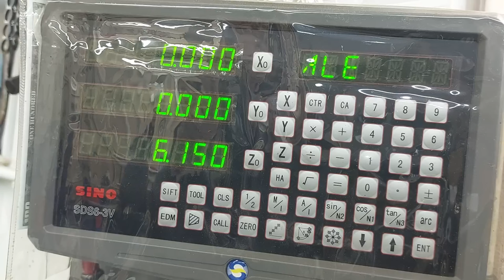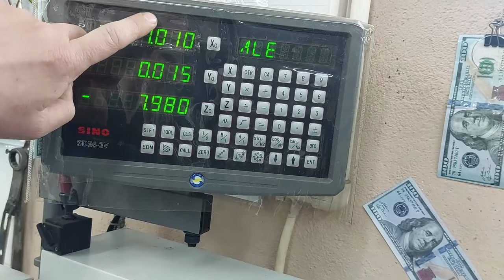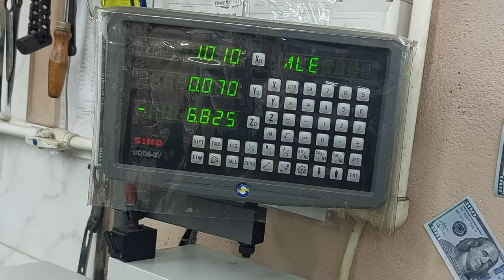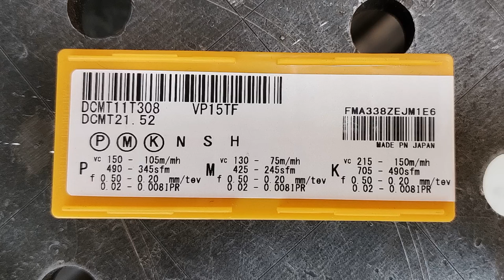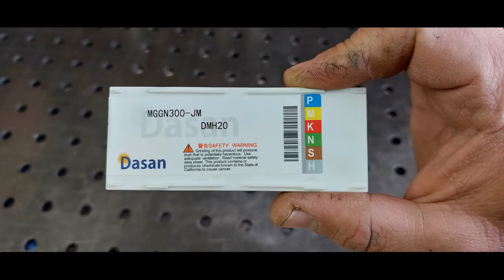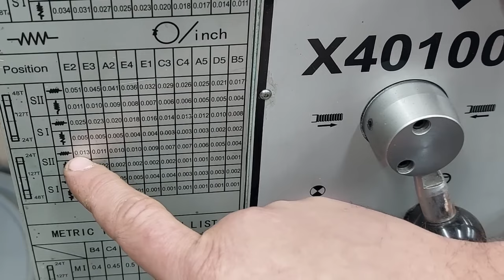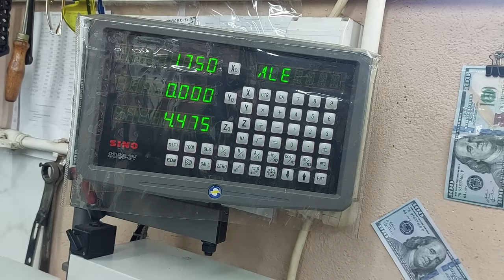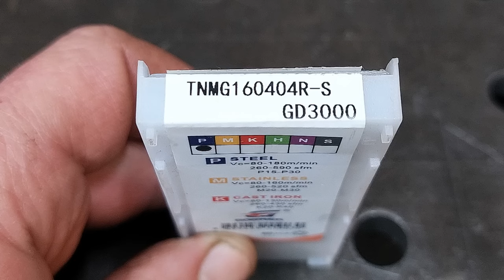Cool! How those carbide inserts work when turning metal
Few people know how these carbide inserts work in turning metal !!!
🔥Homemade
🔥DIY
🔥Creative ideas
🔥Make in home
🔥Life hacks
🔥Crafts